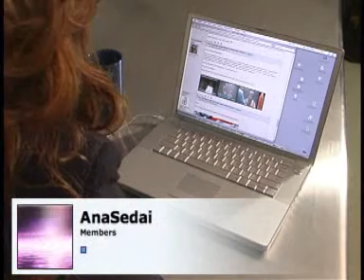Mary McDonnell Q&A, Part 10 (SciFi)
Q&A with Mary McDonnell from SciFi.com.

Part 10.